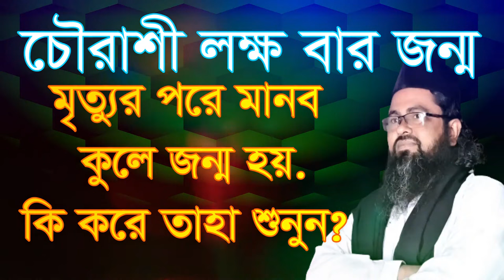চৌরাশী লক্ষ বার জন্ম মৃত্যু এর পরে মানুষ ,cworasi lokko bar jonmo mrittor pore m